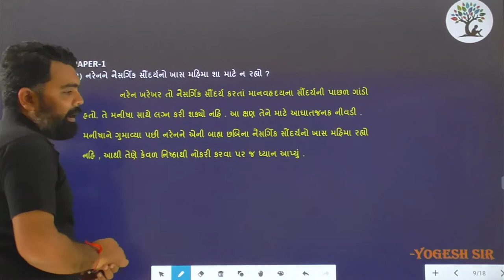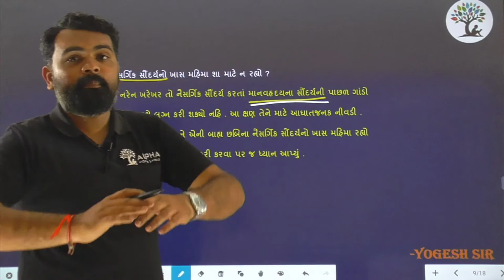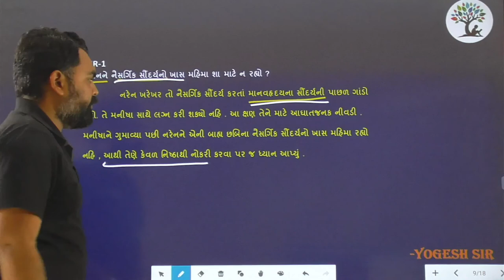Paper 1 | Que 11 | Gujarati | Alpha Vidhya Sankul | in Gujarati by Yogesh Sir